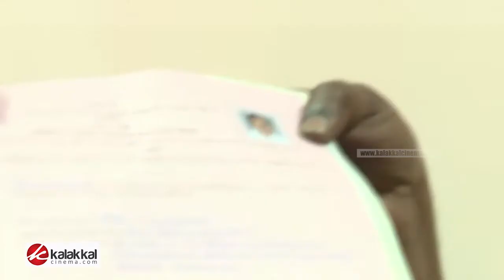ஆரவாரம் இல்லாமல் நடந்து வந்து வேட்புமனு தாக்கல் செய்த முதல்வர்! | TN Govt | Edappadi Palaniswami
ஆரவாரம் இல்லாமல் நடந்து வந்து வேட்புமனு தாக்கல் செய்த முதல்வர்!